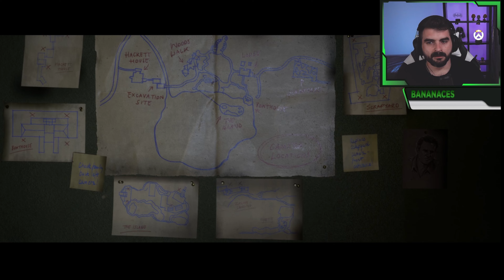OH NOO! THEY DID IT | The Quarry #2 l Gameplay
The Quarry is the next big game from the creators of Until Dawn.
Is an interactive drama horror video game developed by Supermassive Games.